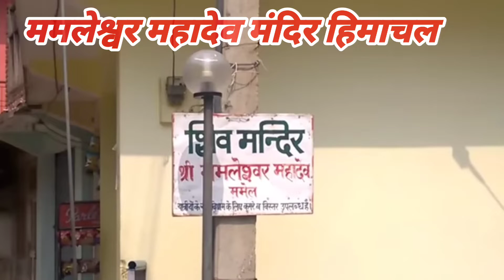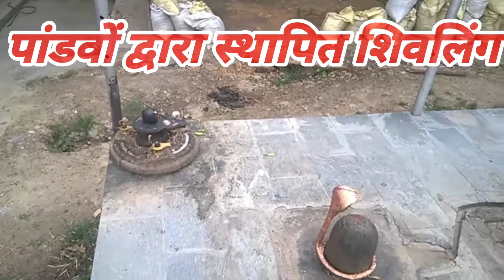ममलेश्वर महादेव मंदिर हिमाचल प्रदेश (महाभारत कालीन)||धार्मिक यात्रा 🙏🙏🙏🙏